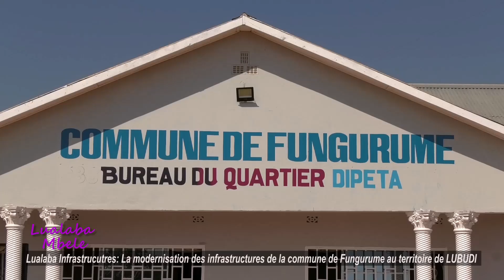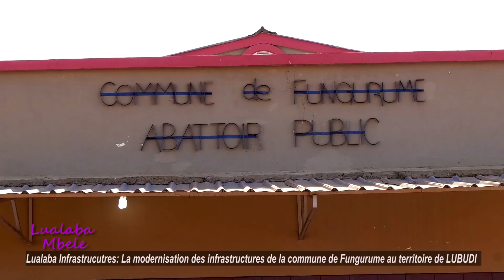Lualaba commune de Fungurume: la modernisation sous les traces de Félix Antoine TSHISEKEDI.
Les travaux de modernisation de la ville de Kolwezi Impact aussi positivement la commune rurale de Fungurume qui voit ses infrastructures se moderniser chaque jours sous la vision de Fifi MASUKA SAINI, gouverneur a.i du Lualaba. il faut y être pour bien comprendre. Lualaba MBELE vous fait découvrir les différents travaux exécutés et en cours.

Nous écrire sur WhatsApp